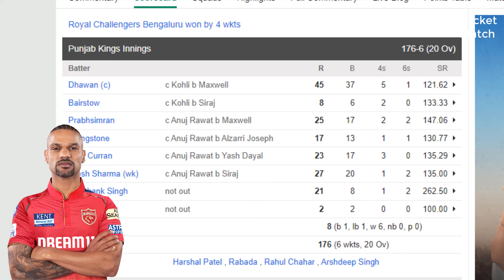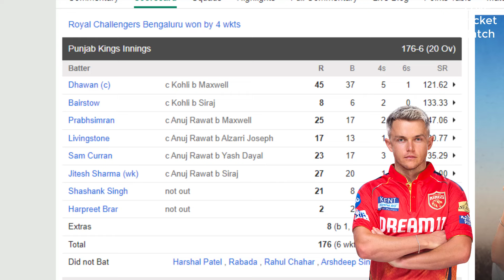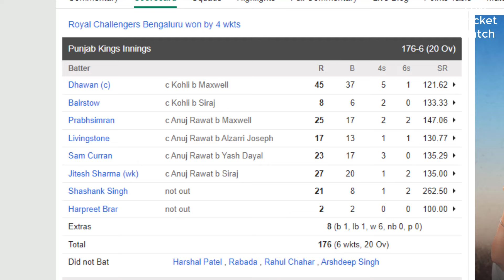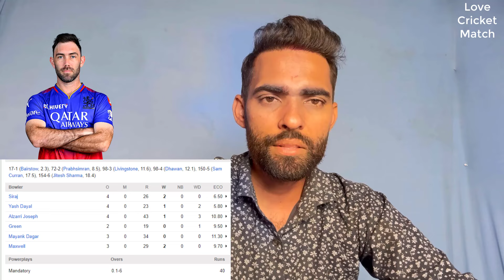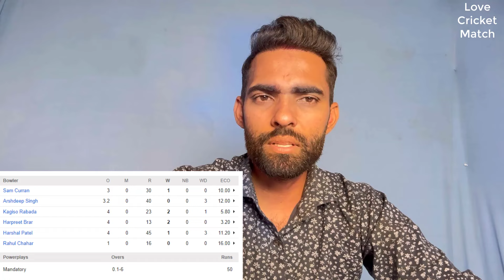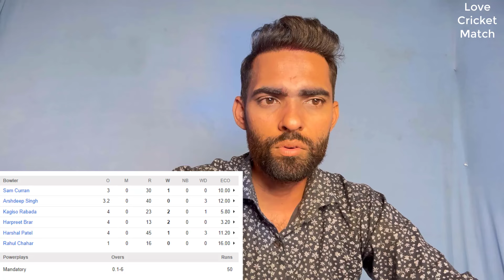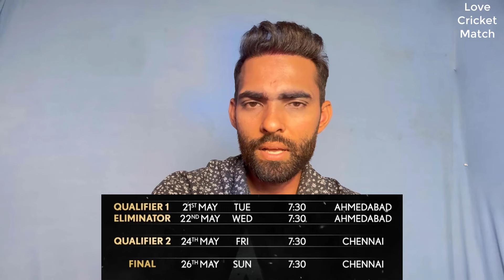IPL 2024 : Dinesh Kartik Best Finisher For RCB | Cricket Update | RCB vs PBKS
IPL 2024 : Dinesh Kartik Best Finisher For RCB | Cricket Update | RCB vs PBKS | ipl update